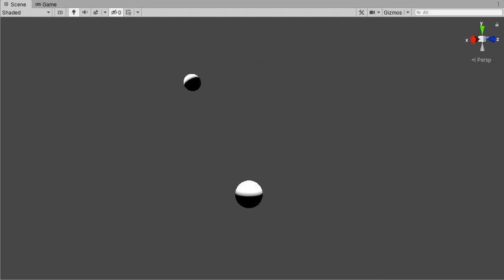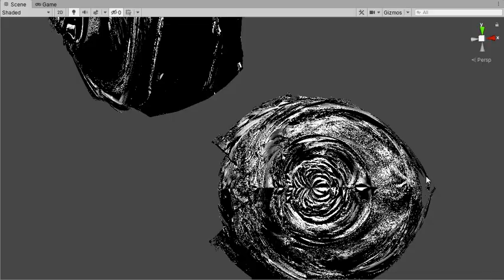raymarching mandelbulb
loose experiment with raymarching inside unity